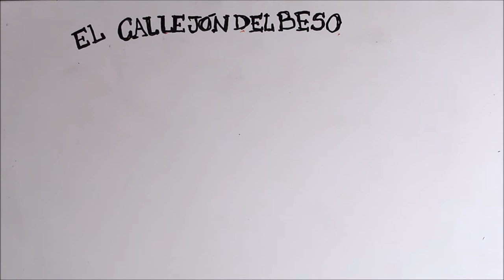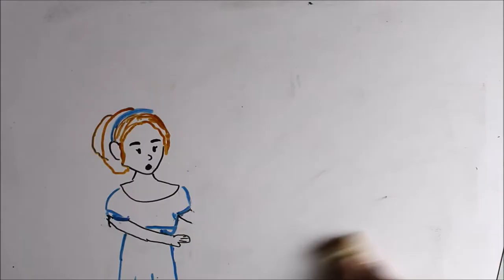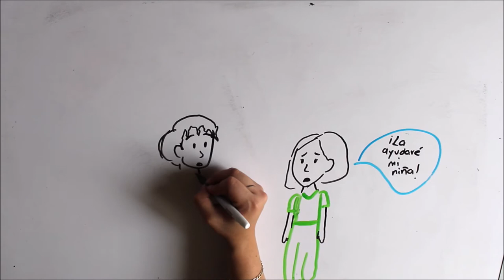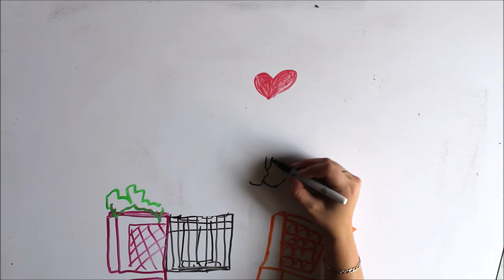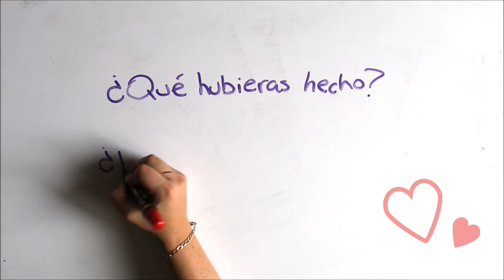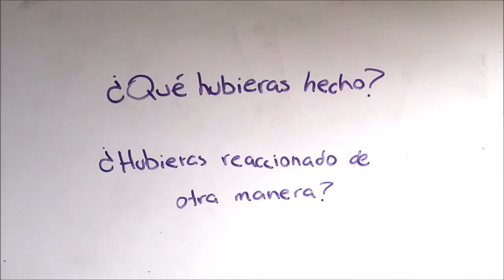El Callejón del Beso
De las leyendas más bonitas y tristes de México.
¿Tú ya lo visitaste?

Sigue a nuestro equipo en instagram:
DIBUJOS: @hey_suss